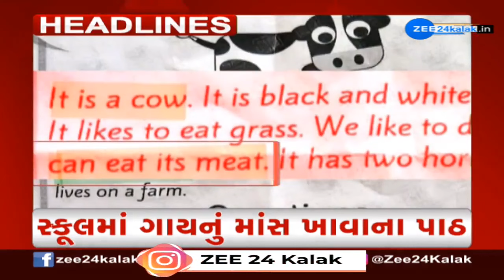ZEE 24 Kalak Headlines @ 8 PM: 19/3/2024 | Weather Forecast | Lok Sabha Polls 2024 | Headlines Today